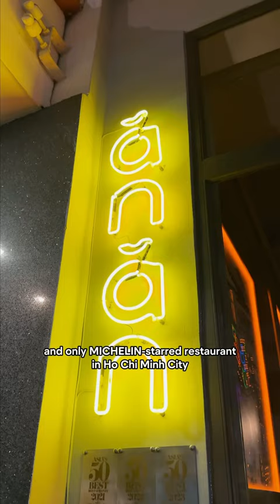The Only MICHELIN-starred Restaurant in Ho Chi Minh City, Vietnam •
Here's what to expect at Ho Chi Minh City's first (and currently only) MICHELIN-starred restaurant, Anan Saigon